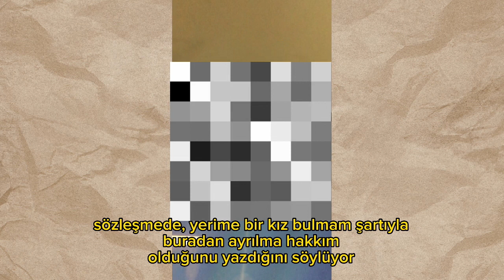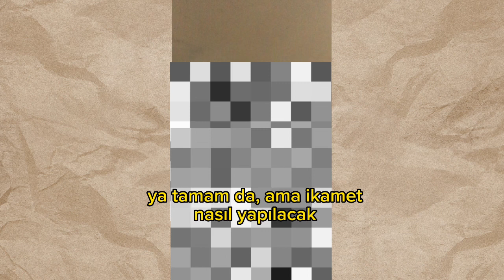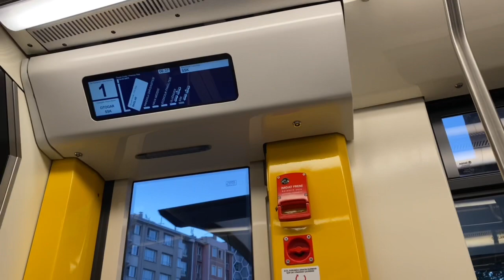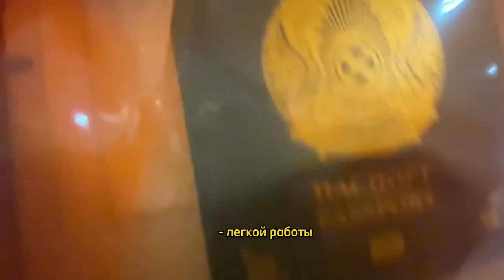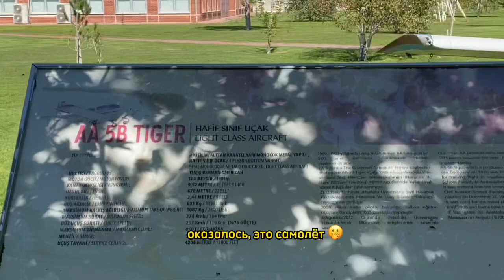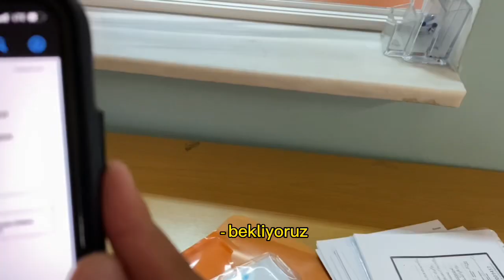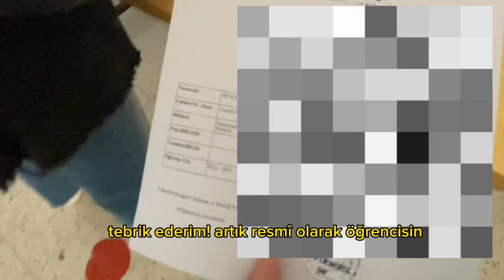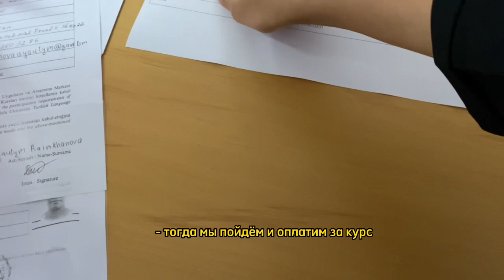ANADOLU ÜNİVERSİTESİ - УНИВЕРСИТЕТ АНАДОЛУ | Эскишехир 🇹🇷 | Агентство кинуло!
Привет, я - Нигара! Самостоятельно без связей и агентств поступила в Турцию на магистратуру. Здесь я вещаю о Турции для студента: как поступить в Турцию, сколько стоит турецкое образование, как выучить турецкий и можно ли оформить ВНЖ на 99 лет. Оставайтесь со мной и погружайтесь в турецкий колорит жизни за рубежом! :)

Как поступить в Турцию? часть 2